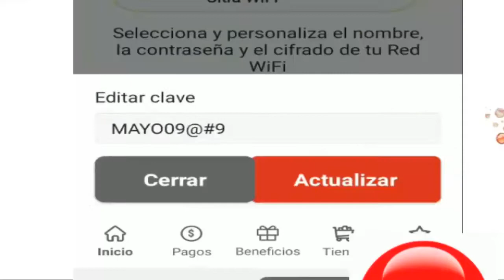Como Cambiar Clave WIFI MI CLARO Desde el Celular Colombia Para Desconectar A Usuarios Desconocidos